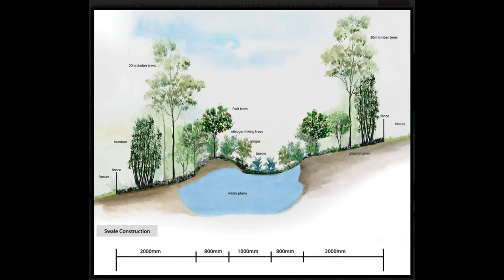Plans for the future - Independence Starts Today - AR&R 63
Hi Everyone, thanks for listening to Rowley 🐶 and me 👵🏾. This week I talk about independence, land and homesteading.  We are converting a 6x12 cargo trailer into a tiny home and while we live in it full-time.

Take care of you and yours,
Blessed Be

🛠 𝗔𝗺𝗮𝘇𝗼𝗻 𝗥𝗮𝘃𝗲𝗻 & 𝗥𝗼𝘄𝗹𝗲𝘆 𝗪𝗶𝘀𝗵 𝗟𝗶𝘀𝘁

𝑽𝒊𝒔𝒊𝒃𝒍𝒆.𝒄𝒐𝒎 𝑭𝒓𝒊𝒆𝒏𝒅 𝑳𝒊𝒏𝒌 ✅

Cell & Hotspot: Unlimited everything cell service, no hidden fees. $40 per month. Get unlimited data, messages and minutes without hidden fees. it has all the info you need to know about joining Visible. When you use my friend code, 𝟯𝗯𝗩𝗡𝗛𝟯, you’ll get your first month of service for only $5!

𝑰𝒏𝒕𝒆𝒓𝒆𝒔𝒕𝒊𝒏𝒈 𝒂𝒏𝒅 𝑯𝒆𝒍𝒑𝒇𝒖𝒍 𝑳𝒊𝒏𝒌𝒔 ✅

1. 𝗛𝗼𝘄 𝘁𝗼 𝗠𝗮𝗸𝗲 𝗮 𝗣𝗲𝘁 𝗙𝗶𝗿𝘀𝘁 𝗔𝗶𝗱 𝗞𝗶𝘁
2. 𝗛𝗼𝘄 𝘁𝗼 𝗟𝗶𝘃𝗲 𝗼𝗿 𝗧𝗿𝗮𝘃𝗲𝗹 𝗶𝗻 𝗮 𝗖𝗮𝗿, 𝗩𝗮𝗻 𝗼𝗿 𝗥𝗩 – 𝗮𝗻𝗱 𝗹𝗼𝘃𝗲 𝗶𝘁❗❗
You can register for caravan travel for free on this

𝙈𝙮 𝙒𝙚𝙗𝙨𝙞𝙩𝙚𝙨 𝙖𝙣𝙙 𝙔𝙤𝙪𝙏𝙪𝙗𝙚 𝘾𝙝𝙖𝙣𝙣𝙚𝙡𝙨  ✅

𝗦𝗲𝗿𝗽𝗲𝗻𝘁𝗶𝗻𝗲 𝗚𝗿𝗼𝘃𝗲 𝗯𝘆 𝗥𝗮𝘃𝗲𝗻 𝗖𝗿𝗼𝗻𝗲, 𝗔 𝗪𝗼𝗺𝗮𝗻❜𝘀 𝗪𝗶𝗰𝗰𝗮𝗻 𝗣𝗿𝗶𝗺𝗲𝗿

𝗠𝘂𝘀𝗶𝗰 & 𝗦𝘁𝘂𝗳𝗳  ✅